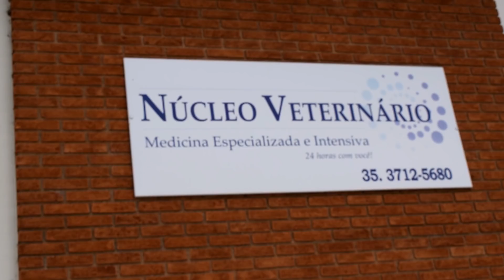O PIOR DIA DA MINHA VIDA"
oi gente linda!!  vim pedir a  ajuda de vocês!! essa cirurgia não é nada barata!! e esta sendo muito dificil de pagar!! então fizemos uma vaquinha! quem pude estar ajudando com qualquer valor! 5,00 ou 10,00 não importa! qualquer ajuda é bem vinda!!!